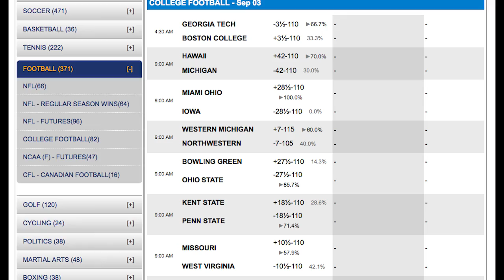2016 NCAA Betting | Arizona Wildcats Team Preview and Odds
Arizona Wildcats

The Arizona Wildcats hope to bounce back from a disappointing season a year ago that saw them go just 3-5 in Pac-12 play. The Wildcats did win 7 games and make a bowl game but it was the worst season for the team under head coach Rich Rodriguez and changes have been made for the 2016 season. Rodriguez was disgusted with his defense so he brought in a new coordinator in Marcel Yates who previously had been at Boise State. The defense this season will definitely be more aggressive under Yates and force more turnovers.

Arizona should have a potent offense led by quarterback Anu Solomon who returns this season. Solomon should get some help this season as Nick Wilson is back after missing four games last season due to injury. The Wildcats will have to find a replacement for their top receiver Cayleb Jones who led the team in catches the past two years.

The schedule for Arizona is favorable in 2016 but the problem for the Wildcats is that they simply don’t have enough talent on either side of the ball to be anything more than an average team. Finishing with a winning record and making a bowl game is probably the best that can be hoped for with the Wildcats this season.

2016 College Football National Championship Odds: 150-1

Odds to win the Pac-12 Championship: 15-1